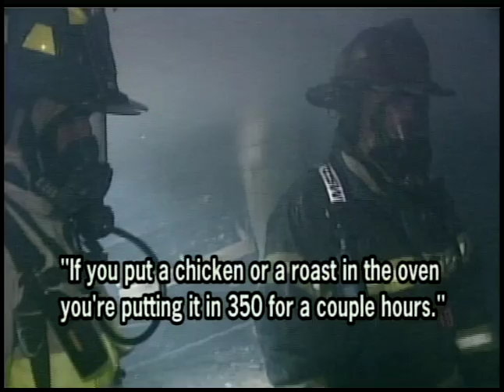INSIDE THE READING FIRE BURN BUILDING PAK 2